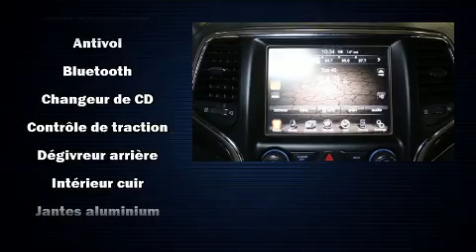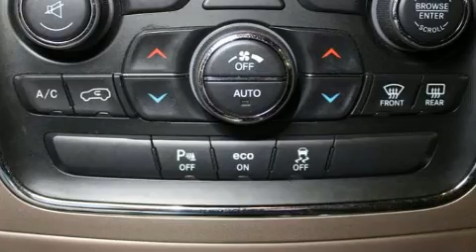2015 Jeep Grand Cherokee OVERLAND GPS - TOIT OUVRANT - CUIR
Sans complexe et pratique, voici le Jeep Grand Cherokee 2015. Affichant moins de 60 000 km au compteur, ce VUS 4 portes met la priorité sur le confort, la sécurité et son côté pratique. La liste d'équipement est impressionnante, mais elle ménagera votre budget. Comme des vitres, miroirs et sièges à commande électrique, un système de navigation commandé par la voix, un volant gainé de cuir, une télécommande intégrée d'ouvre-porte de garage, des rétroviseurs extérieurs avec fonction antiéblouissement automatique, sièges chauffants et ventilés, hayon à commande électrique, et un climatiseur. Ses élégantes roues en alliage soulignent à la fois son raffinement et son allure sportive. Le toit ouvrant à commande électrique permet de se rapprocher de la nature et d'humer l'air frais en un tour de main. La sûreté de tous les passagers est assurée grâce aux caractéristiques de sécurité suivantes: coussins gonflables à l'avant, coussins gonflables latéraux à l'avant, système antipatinage, système d'assistance au freinage, appuis-tête avant anti-coup de fouet, la mise hors de fonction du système d'allumage, système de communication d'urgence, et freins antiblocage. Les essuie-glaces à balayage intermittent se mettent automatiquement en marche dès la première goutte de pluie. Nous offrons la plus agréable expérience d'achat, sans oublier les prix les plus concurrentiels. N'hésitez pas à nous appeler.